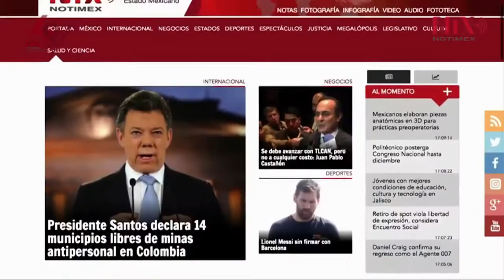Notimex firma convenio con la RED México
El propósito de vincularse con la RED de Radiodifusoras y Televisoras Educativas y Culturales de México es gracias al avance que ha tenido la agencia en el ámbito digital